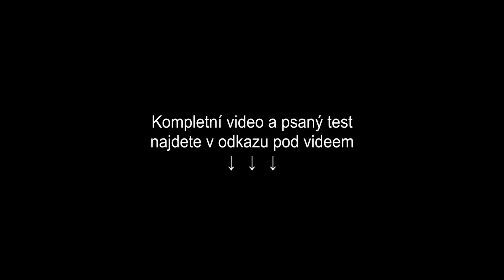CFMOTO 300CL-X Heritage: Malý klasik pro nenáročné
Malý Heritage balancuje někde na hraně klasického naháče a scrambleru a svým přímočarým a minimalistickým vzhledem má určitě co nabídnout. Podle mě je ale úplně fuk, kam se vzhledem i stavbou řadí, protože mnohem víc záleží na tom, jak si poradí s každodenním jezděním po městě a jestli nezkazí srandu na asfaltkách za městem. Zkrátka jestli je univerzálem, který bude bavit začínající motorkáře, drobné slečny, ale i borce, kteří se za řídítka motorky vrací po dlouhé době a chtějí něco jednoduchého za rozumné peníze.